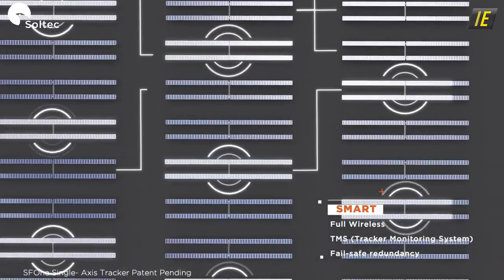💡 INNOVACION EN LA FOTOVOLTAICA - ENTREVISTA A SOLTEC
Innovación es un término que en la IndustriaFotovoltaica cobra una gran dimensión, y que nuestro Colaborador @SoltecTrackers tiene integrado en su ADN.

En esta entrevista grabada durante el Genera2021 a la empresa, Héctor Sánchez, Vicepresidente de Ventas EMEA, nos explica las características de su innovador SFOne, como está impactando la crisis del transporte en el desarrollo de proyectos y el significado para la empresa de su salida a bolsa, entre otros temas.